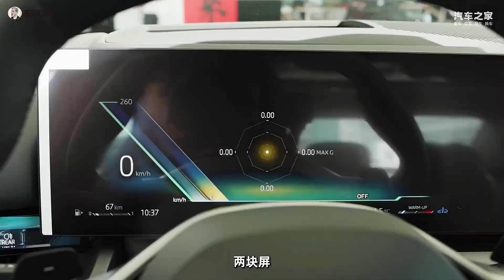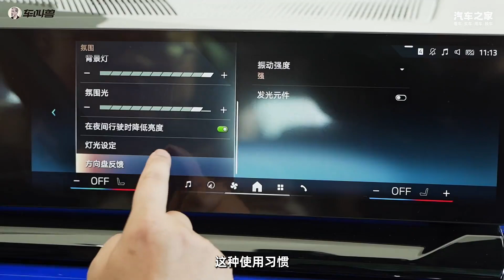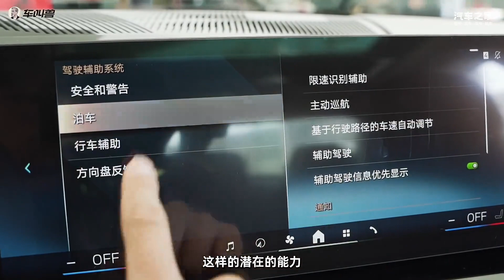实拍全新宝马5系到店，指导价43.99-52.59万你怎么看？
宝马5系终于迎来了换代，指导价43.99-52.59万元，可以说从这一代开始，宝马5系是真正过上了“开宝马，坐宝马”的生活，在正式公布售价之际我第一时间到店体验这台梦想之车，也相信它一定能引领豪华轿车的设计新潮流.